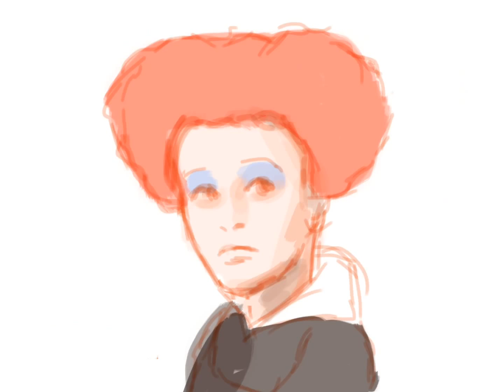kensh(켄쉬) ipad speed painting [Alice In Wonderland]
procreate drawing